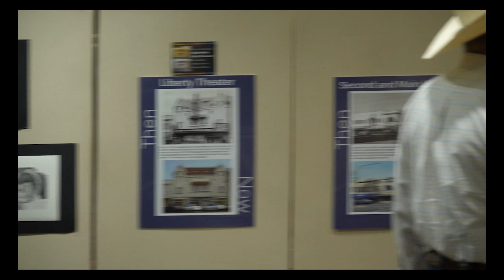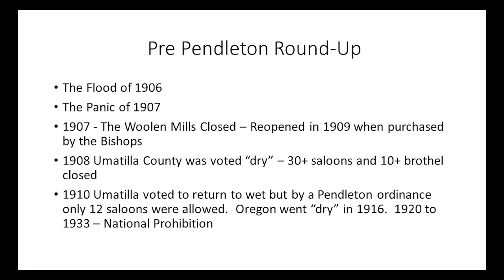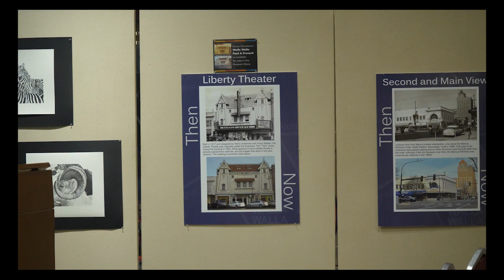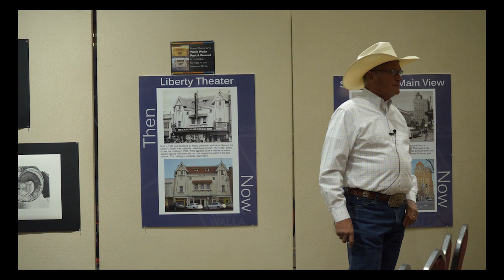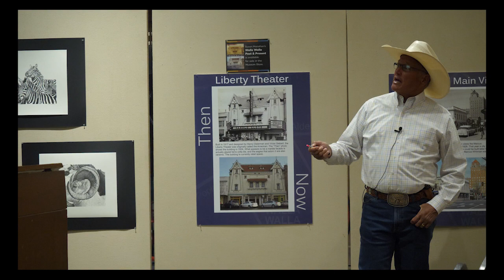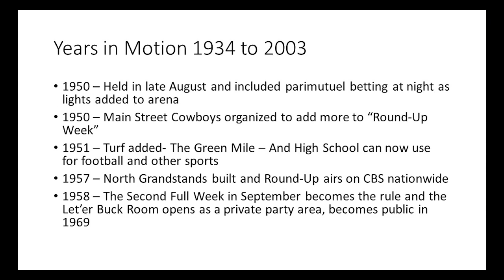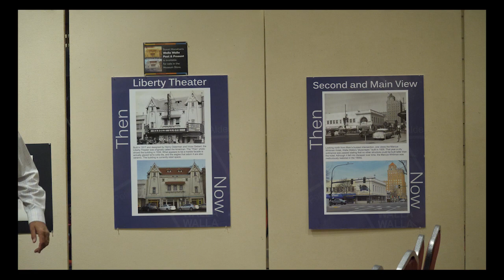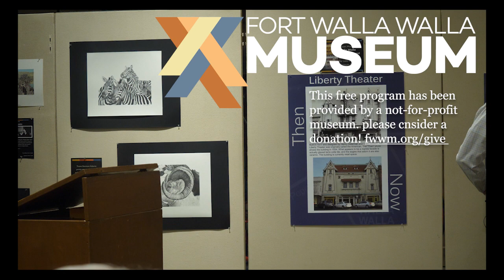History of the Pendleton Round-Up (Museum After Hours, August 2023)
As a follow-up to July’s presentation on the Happy Canyon Indian Pageant, Carl Culham, representative of the Pendleton Round-Up and Happy Canyon Hall of Fame will provide a deep dive into the Pendleton Round-Up. The presentation will provide a historic timeline of the Round-Up that highlights the benchmarks that have fostered the endurance of the event for over 110 years that demonstrates how it continues to represent the western lifestyle and heritage of the West.

If you enjoyed this free Museum After Hours, consider a donation or membership to support this series: